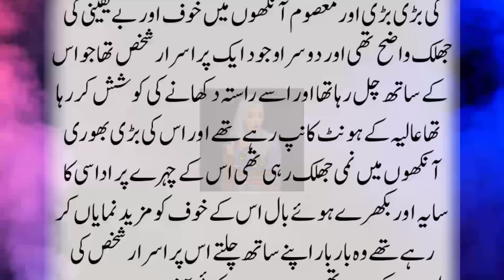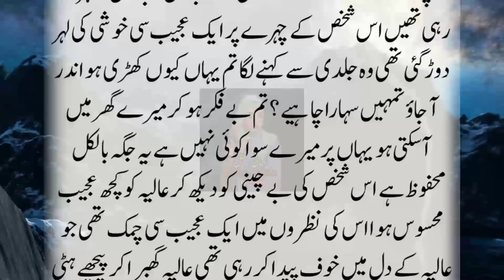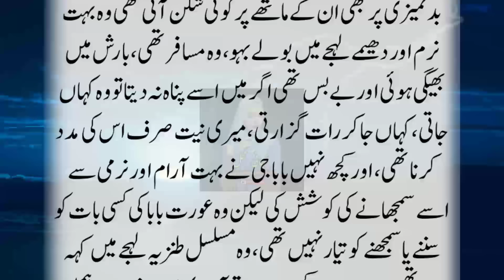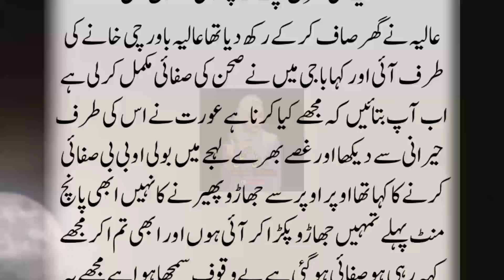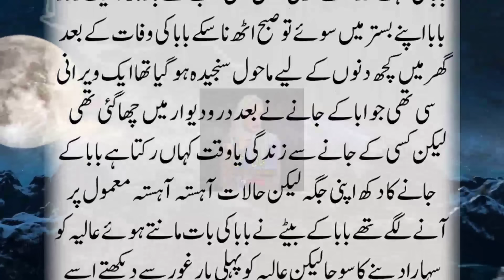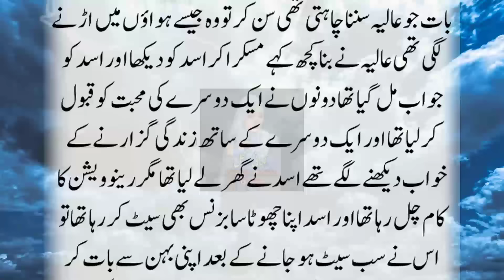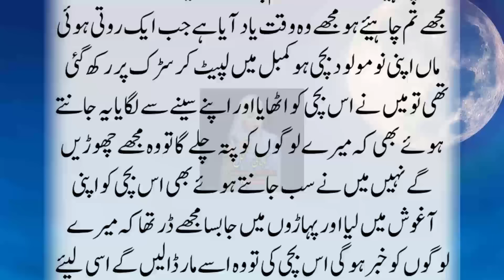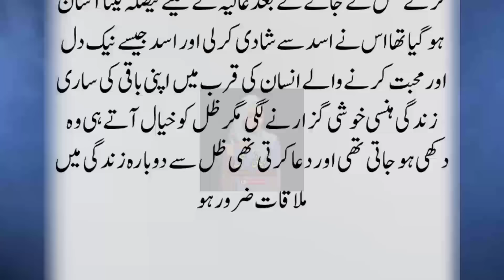Taiz Barish Mein Patlay Say Kambal Mein Lipto DoDin Ki Mason Bachi Aur Khoekaaf Say Bhagay Huey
Taiz Barish Mein Patlay Say Kambal Mein Lipto DoDin Ki Mason Bachi Aur Khoekaaf Say Bhagay Huey Rehndil Jinzzaday Ki Khofnak Kahani …….                        Ek Sachi Khofnak Kahani || Horror Story By Kahani Mahal || Urdu Kahani || Kahani in Hindi & Urdu || Ek Sachi Khofnaq Kahani in Hindi / Urdu || Horror Story || Jinnat Ki Kahani || Ek Ghatna || Ki Kahani || True Story || Hindi Horror Story || Urdu Horror Story